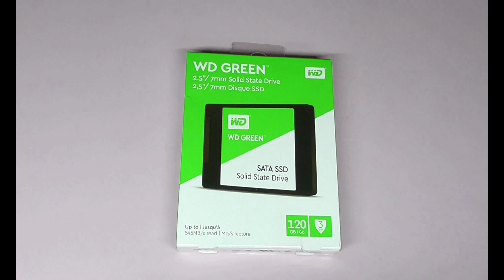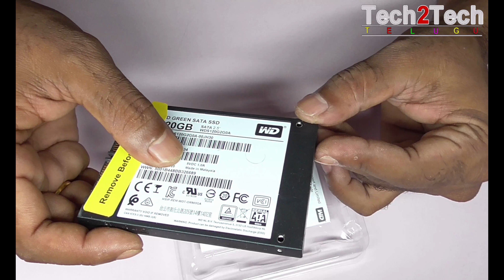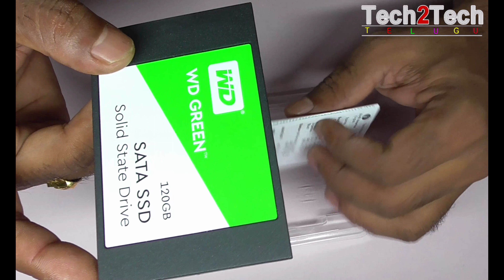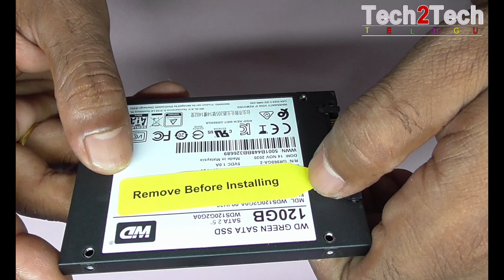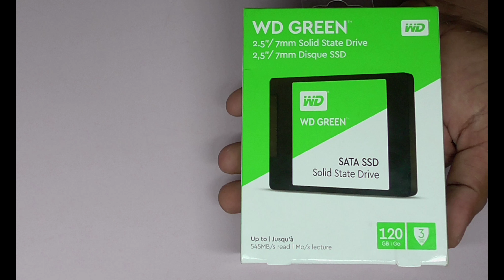Wd ssd 120gb price, solid state drive, ssd 120gb price in india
Western Digital WD Green 120 GB 2.5 inch SATA III Internal Solid State Drive (WDS120G2G0A)
Price: ₹ 1,800.00
Improved performance for everyday computing
An easy upgrade for your PC
Solid state reliability
Less power, more play
Free WD SSD dashboard
3-year limited warranty

BRAND : Western Digital, Western Digital 120GB Green 2.5" Internal Solid State Drive SATA Model WDS120G2G0A

NOTE - This Videos information is for educational and entertainment purposes only. be careful.